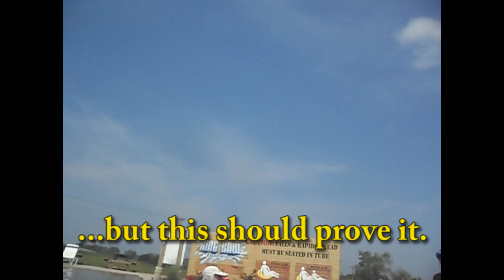The TEN MINUTE Waterslide POV (King Kaw Schlitterbahn Kansas City)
Can you believe any waterslide can last ten minutes?  Can you believe we taped a POV?  See for yourself.